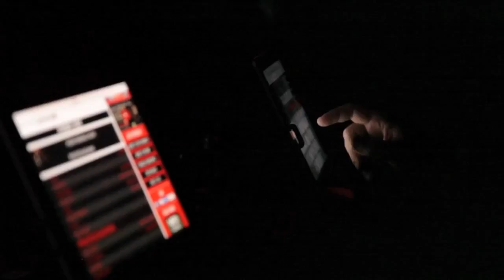FrancoField$ (@VSOPGVNG) Performs at Coast 2 Coast LIVE | Boston Edition 4/26/16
DJ Jack Frost - Ex on air DJ at jamn 94.5 fm , world famous club DJ
DJ Ron G - Legendary DJ/Platinum Producer for J-Lo, 2Pac, Fat Joe, R. Kelly & More

MONROE
450 Massachusetts Ave